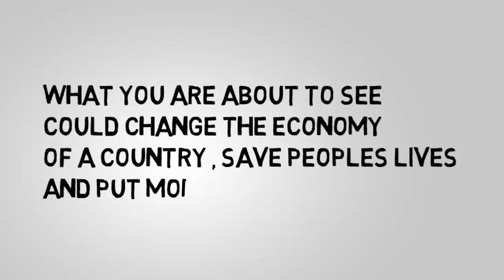Flood Management System By Innovation Business ltd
Innovative wall system to prevent floods and manage river banks , Scottish invention ready on commercial scale , patented technology Marketed by Innovation Business ltd